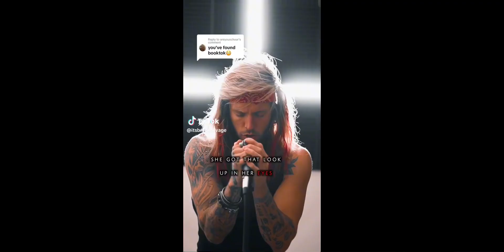Bryce Savage - Slayer (2 Teasers)